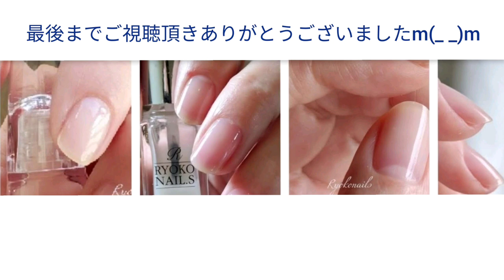35歳OLうっとりする程美爪さまのネイルケアNailCare Vol. 46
ご視聴頂きありがとうございますryokoと申します
※profile

もともとお綺麗ですが、さらにスッキリCareさせて頂きました

【RYOKOネイルズ】
東京都渋谷区恵比寿
🈳状況、料金、ネイルデザイン⬇

※プロ向け、セルフ向け

【ロングセラー人気のワンショルダーエプロンご注文は⬇】